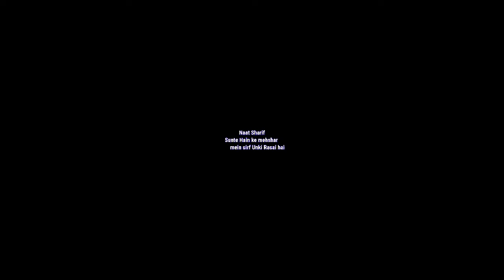Naat sharif in Urdu!2022#rafiakramofficial#jamshedpur#/